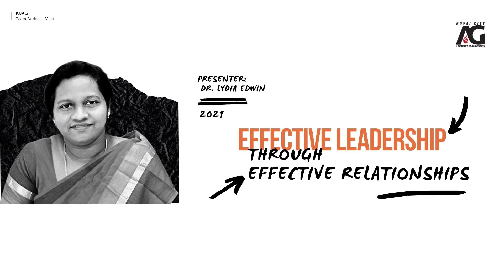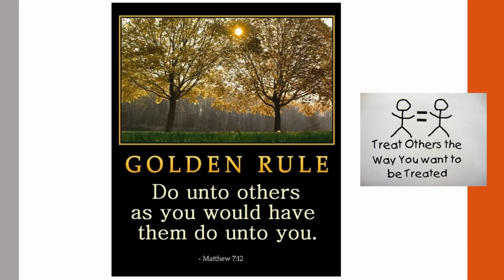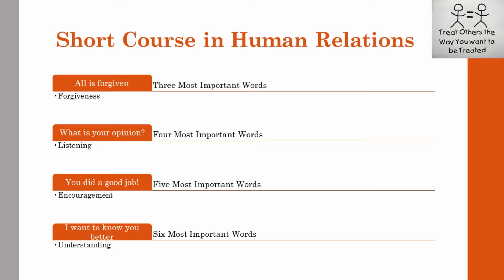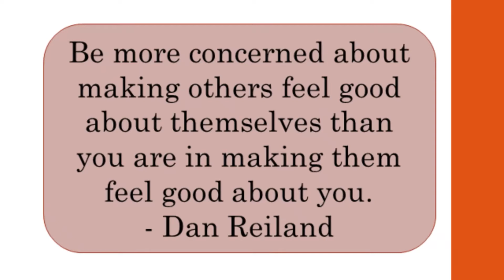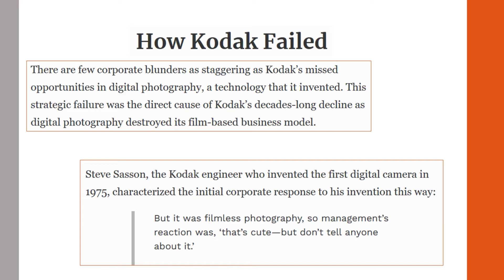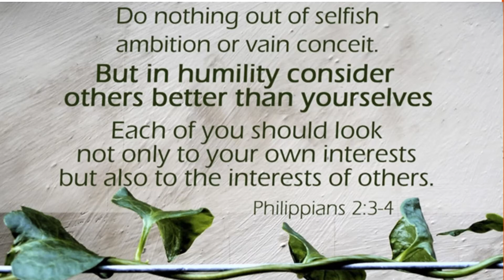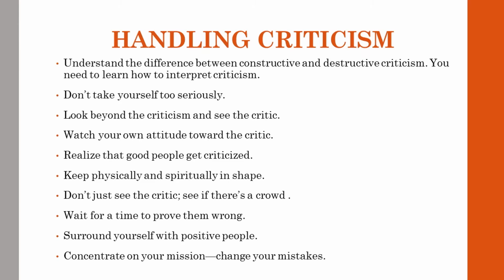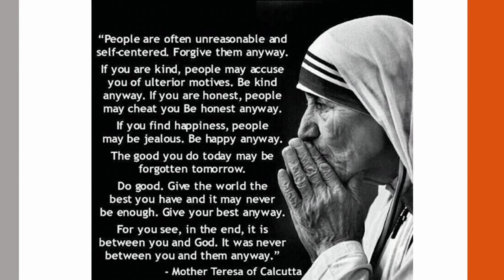Effective Leadership Through Effective Relationships by Dr. Lydia Edwin | Team Business Meet | KCAG